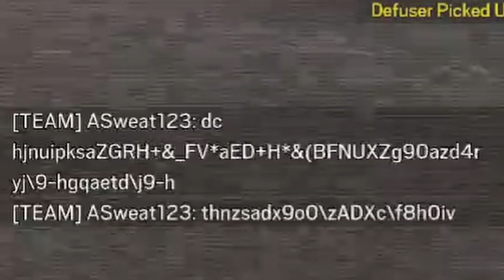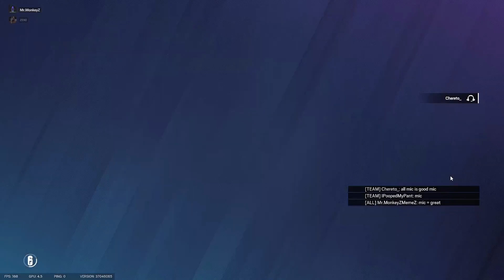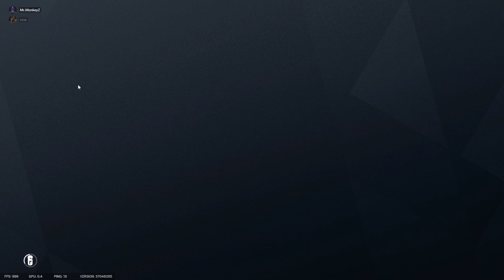Rainbow Six Siege 18+ Moments!